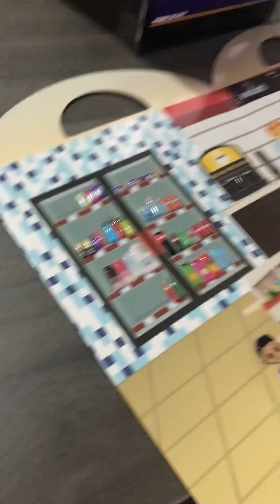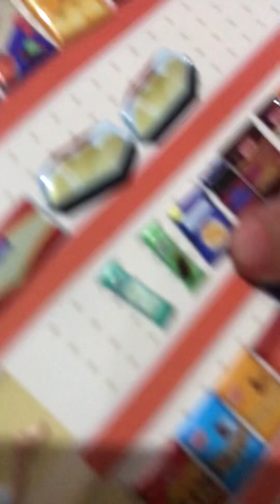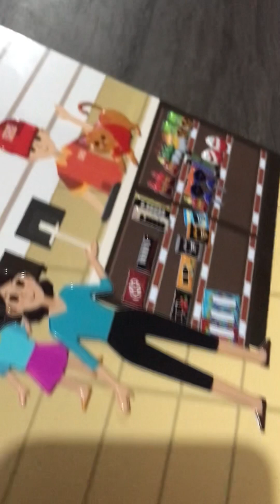mini oxxo terminado 3 parte